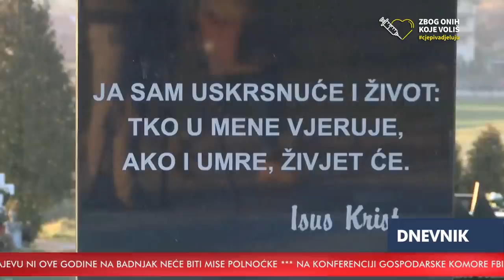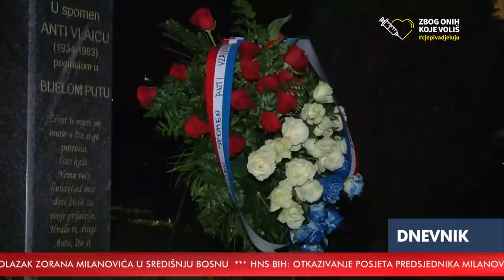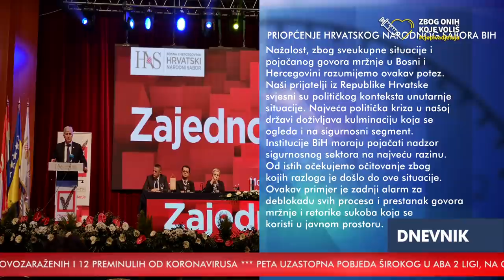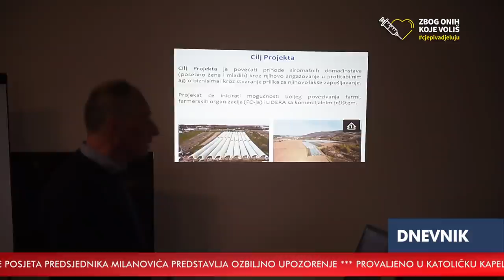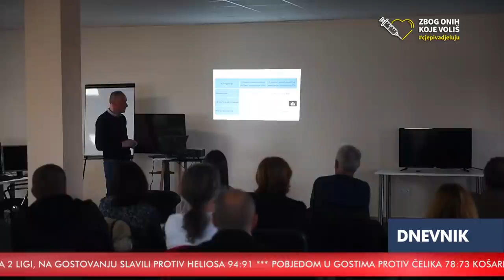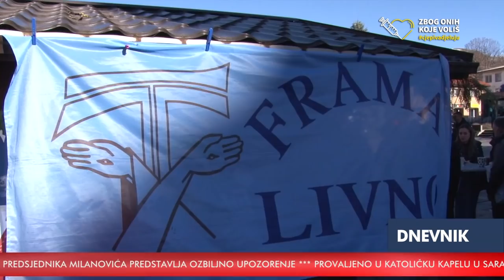RTV HB | Dnevnik / 19.12.2021.